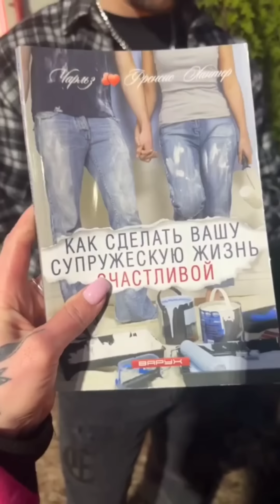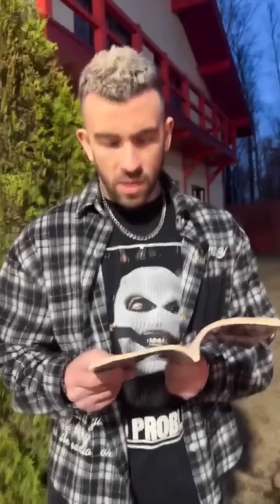Участники дома 2 за периметром и на поляне сегодня 9.04.2023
Больше новостей из дома 2 читай на сайте гестигра или в телеграм